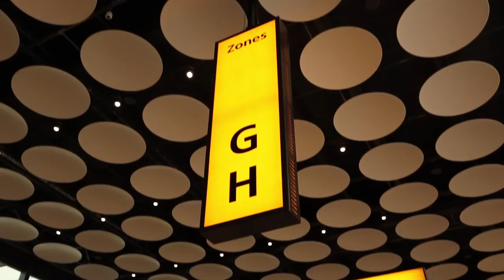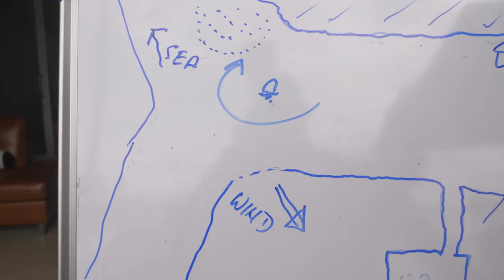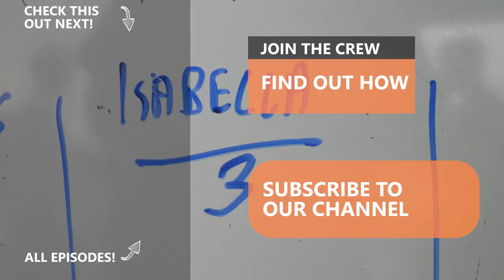Which liveaboard sailboat is best? S&S v Hans Christian v Bavaria v Frans Maas Ep 126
▶ What makes a good liveaboard cruiser boat? We share our secrets to successful boat living.

We compare 4 boats as potential liveaboard cruising boats. If you were going to live on a boat, what boat should you buy? Is there a perfect boat?

▶ GET THE BOOK:
1. BUY A BOAT!
2. HOW TO BECOME A LIVEABOARD CRUISER!

"Isabella" Bavaria 46, J&J 2006
"Jade Princess" Hans Christian, Traditional Cutter 43, 1981
"Mas Alegra" Standfast 40, Frans Maas 1973
"IFAFA" Bowman Prestige 39 Superstar, Sparkman & Stephens 1978

📚 FTB E-BOOKS
1. HOW TO BECOME A LIVEABOARD CRUISER!
2. HOW TO BUY A BOAT!

👩‍💻 FTB EDITING SOFTWARE
Adobe Premiere Pro CC